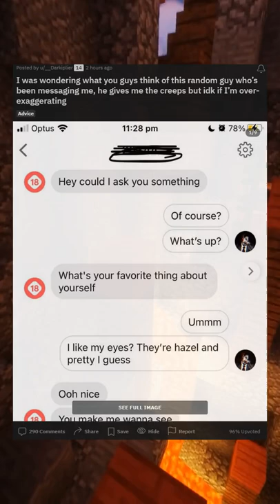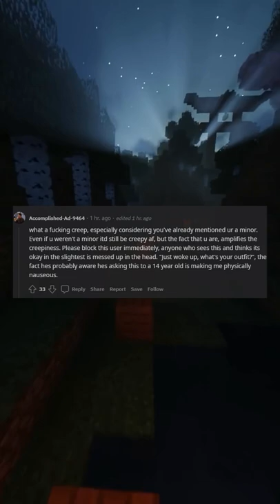I was wondering what you guys